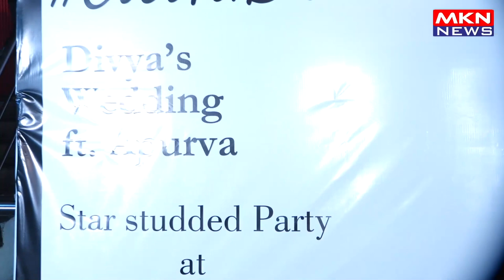MANY CELEBS ATTEND DIVYA AGARWAL AND APURVA SANGEET PARTY 03